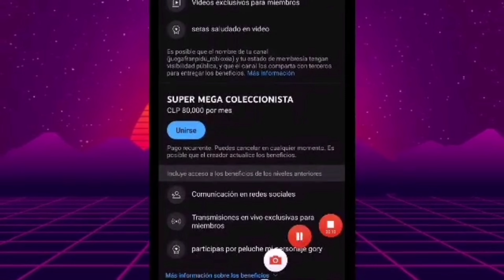NUEVA Filtraciones BOB ESPONJA EN barcel 2023